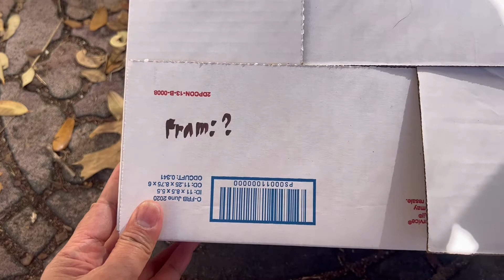First time ni louie mag ice skating at my prank pa siyang ginawa sa Daddy niya 🤣